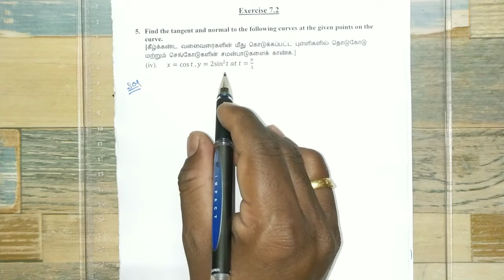TN 12th Maths | New Syllabus | Ch 7 | Applications of Differential Calculus | Ex 7.2 | Sum 5 (iv).